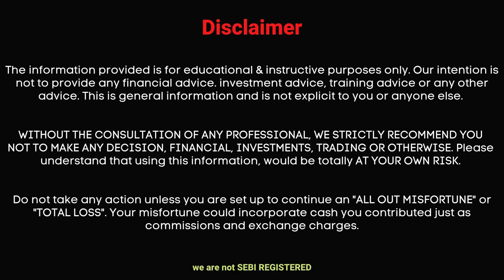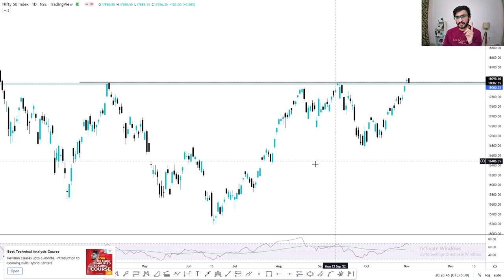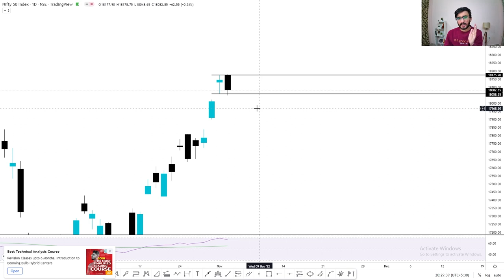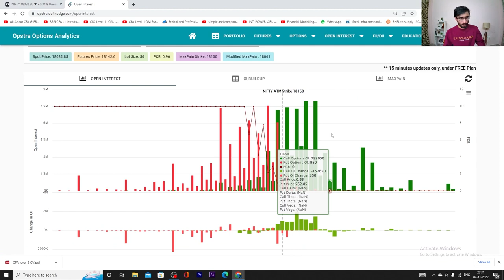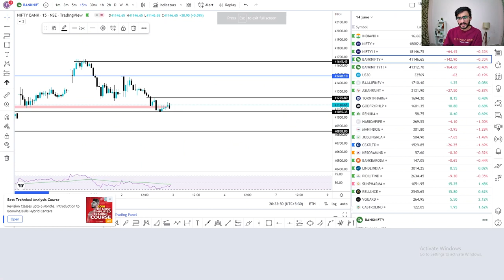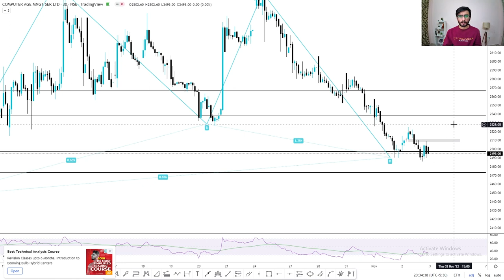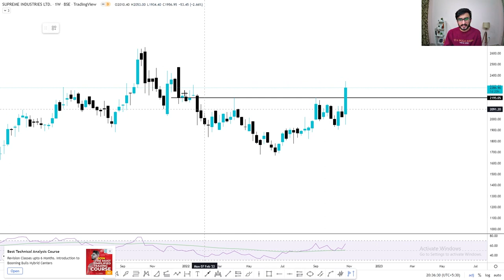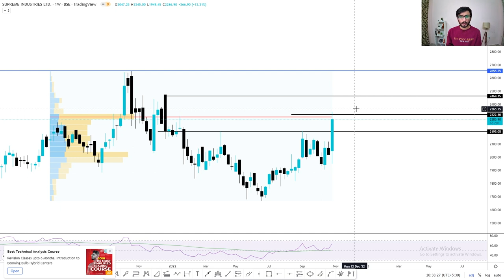Daily Intraday Calls For Tomorrow | 3 Jackpot Intraday Trading Tips | 03rd November 22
Other Information !!

Live Nifty/ Bank Nifty Levels and Target and Technical Analysis for 03rd November  22. also options strategy for "NIFTY/BANK NIFTY ".and STOCKS.

1. ASTERDM

2. CAMS

3. SUPREMEIND